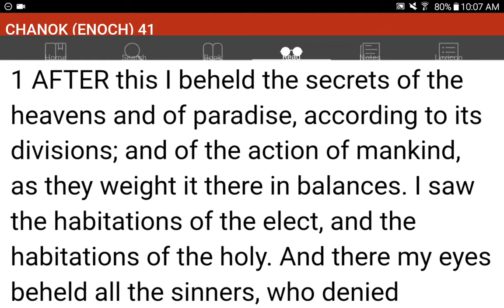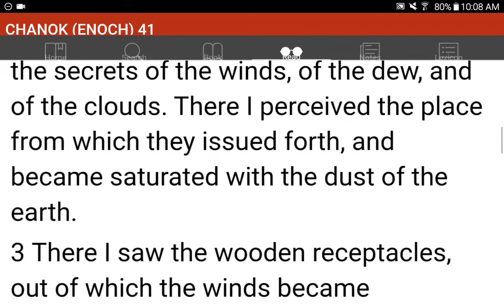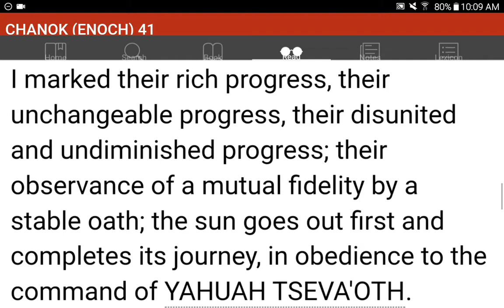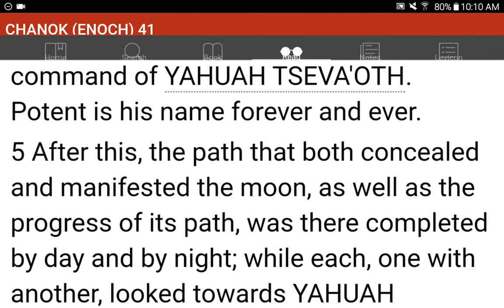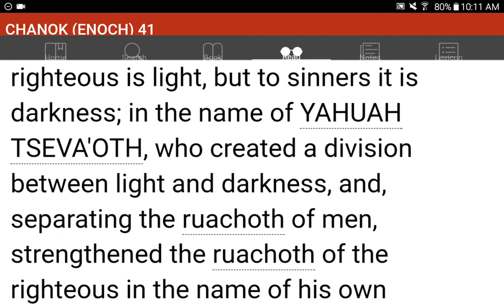💜h?™ "What's the MOST HELPFUL & SIMPLEST WAY that WORKS?"™ GIVE 1P/Month NOW! GCash